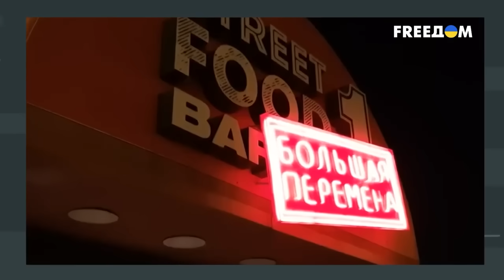🤡 СОЛОВЬЕВ в ЭФИРЕ "разоблачил" ПЛАН нападения в КРОКУСЕ, а Скабеева нашла т*рориста ПО ШЕВРОНУ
Журналист Григорий Герман вместе с украинским политологом Игорем Рейтеровичем в новом выпуске проекта Скальпель провели обзор на последние абсурдные заявления российских пропагандистов. О том, как Скабеева только по одному шеврону смогла найти связь между ИГ*ЛОМ и ВСУ, а Соловьев, не виходя их студии, разоблачил весь план нападения на Крокус Сити.

00:00:00 – Начало
00:03:58 – Скабеева нашла иг*ловца в рядах ВСУ
00:09:56 – псевдоэксперт раскритиковал Подоляка
00:18:07 – Симонян запуталась в методичке
00:23:31 – Ведущий РФ испугался украинских мусульман
00:28:58 – Соловьев «раскрыл» план нападения на Крокус